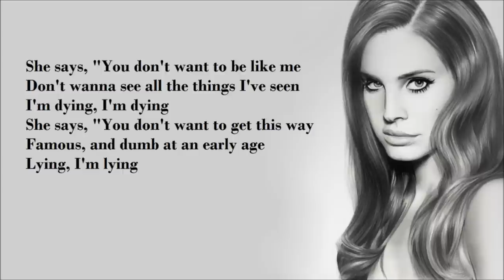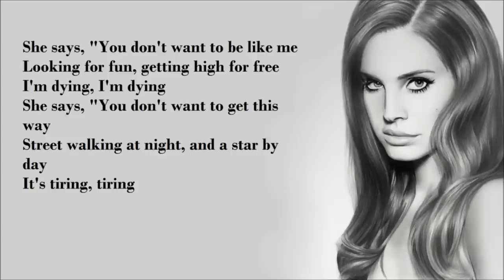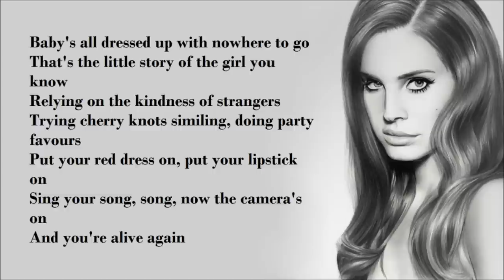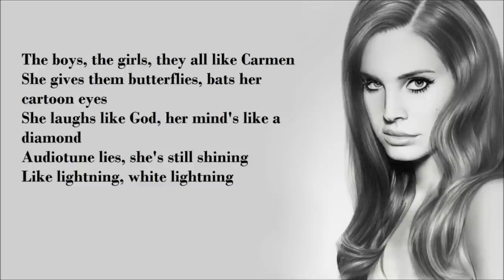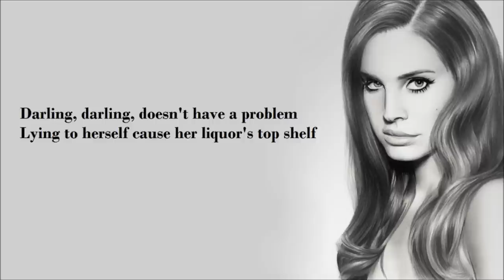Lana Del Rey -Carmen lyrics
Darling, darling, doesn't have a problem
Lying to herself cause her liquor's top shelf
It's alarming honestly how charming she can be
Fooling everyone, telling them she's having fun

She says, "You don't want to be like me
Don't wanna see all the things I've seen
I'm dying, I'm dying
She says, "You don't want to get this way
Famous, and dumb at an early age
Lying, I'm lying

The boys, the girls, they all like Carmen
She gives them butterflies, bats her cartoon eyes
She laughs like God, her mind's like a diamond
Audiotune lies, she's still shining
Like lightning, white lightning

Carmen, carmen, staying up till morning
Only seventeen, but she walks the streets so mean
It's alarming truly how disarming you can be
Eating soft ice cream, Coney Island queen

Looking for fun, getting high for free
Street walking at night, and a star by day
It's tiring, tiring

Baby's all dressed up with nowhere to go
That's the little story of the girl you know
Relying on the kindness of strangers
Trying cherry knots similing, doing party favours
Put your red dress on, put your lipstick on
Sing your song, song, now the camera's on
And you're alive again

Mon amour, je sais que tu m'aimes aussi